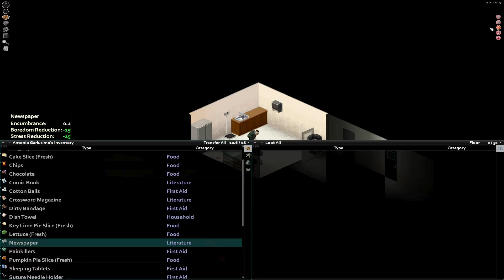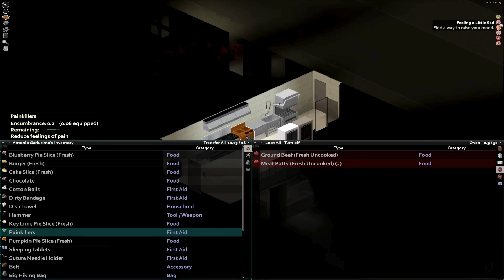Overcoming SEVERE Injury Day 2 - Project Zomboid Walkthrough - EXTREME Survival Strategy Game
Zombie time with Project Zomboid! We had a ROUGH start... We are going to try and survive as long as possible in this MAX DIFFICULTY playthrough. Taking it slow and soaking up the experience. Hopefully we can make it past Day 1!!!

Welcome! If you're new here, I'm Garlucimo and play a bunch of strategy, simulation and city-builders here on YouTube. I usually cover these games in the Let's Play format. I would love to have you along for the ride!